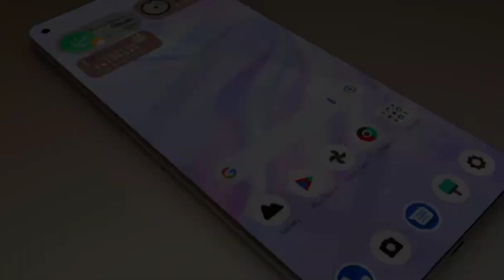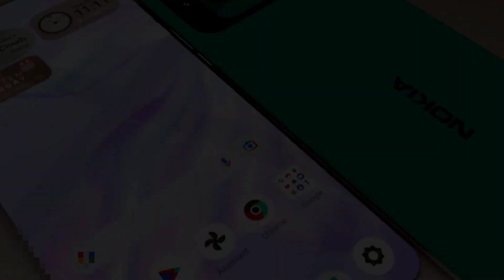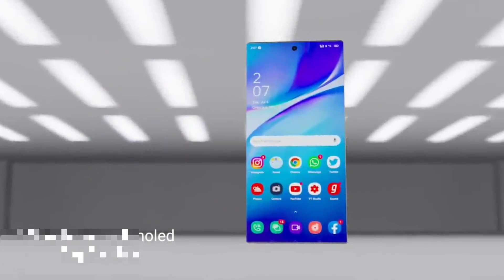Nokia X80 pro first look 200MP camera | Nokia X80 pro price | Nokia X80 pro concept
Promotion-

Download link-

2nd chenel link-

Social link-

1. Nokia X80 pro
2. Nokia X80 pro Unboxing
3. Nokia X80 pro review
4. Nokia X80 pro camera
5. Nokia X80 pro battary
6. Nokia X80 pro processor
7. Nokia X80 pro tamil
8. Nokia X80 pro telegu
9. Nokia X80 pro maliyalam
10. Nokia X80 pro launch date
11. Technical prasen 9
12. Nokia upcoming smartphone
13. Nokia X80 pro 2022